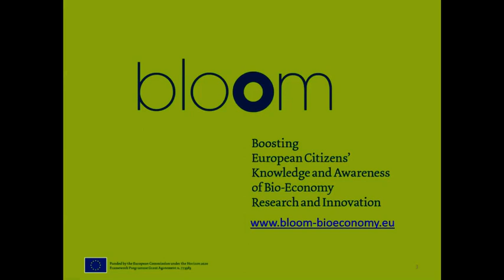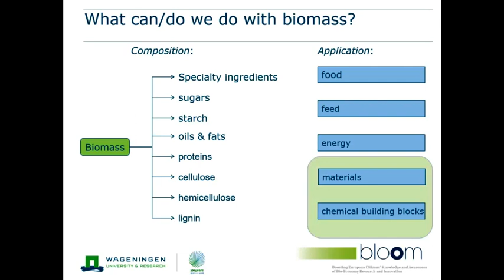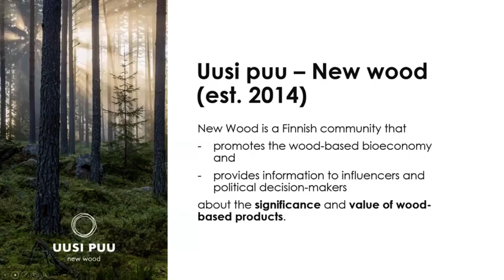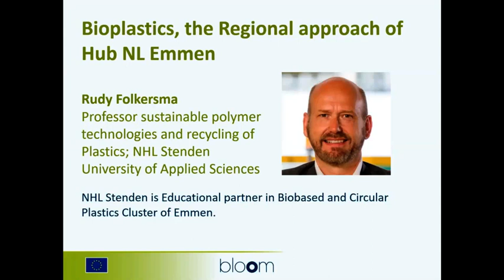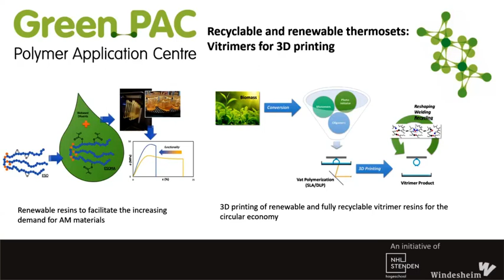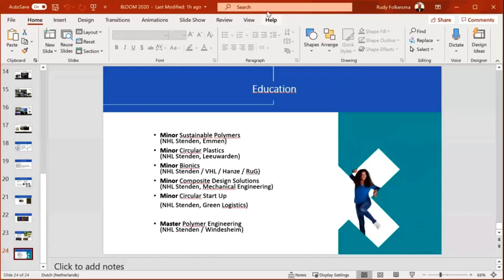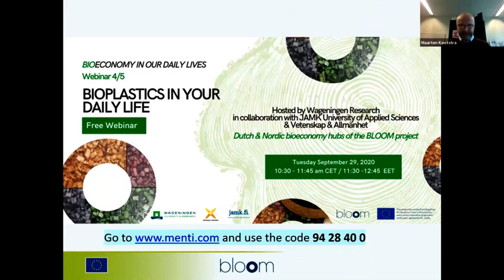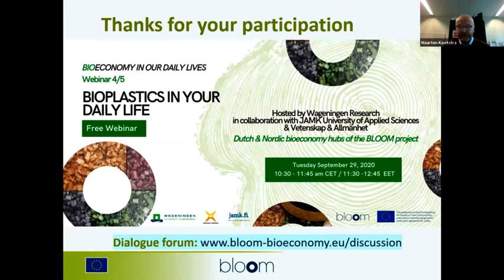Bioplastics in Your Daily Life - Webinar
The full BLOOM webinar from 29th of September, hostet by Wageningen Research (NL) in collaboration with JAMK University of Applied Science & Vetenskap & Allmänhet (Finland)

Eu Projekt: BLOOM - Boosting European Citizen's Knowledge and Awareness of Bioeconomy Research and Innovation.